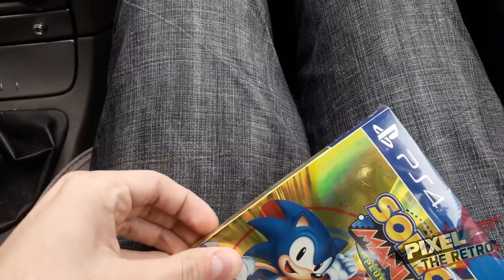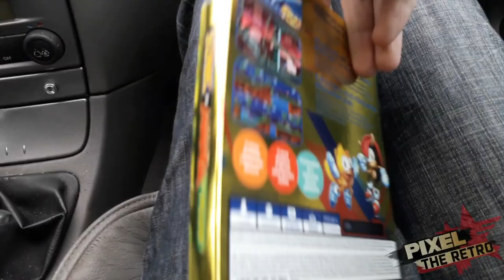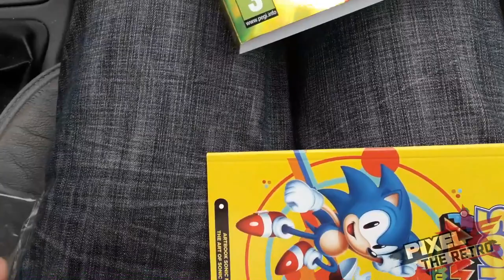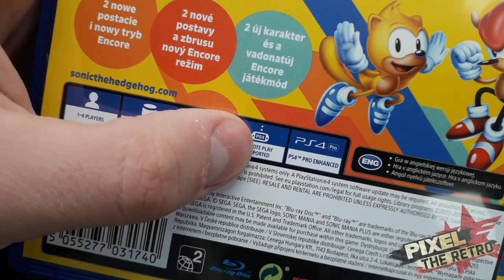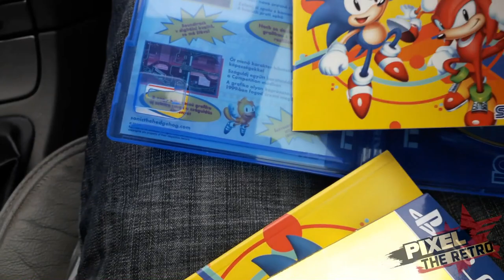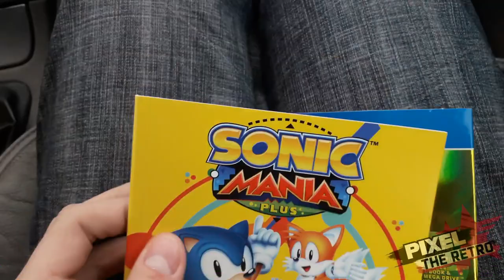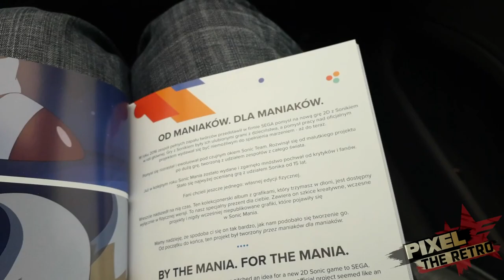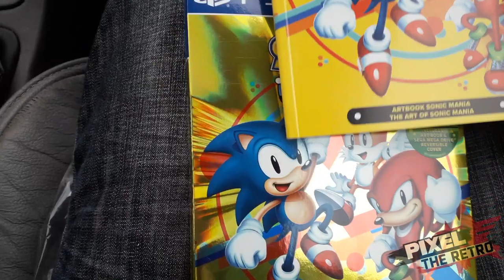Sonic Mania Plus - Unboxing